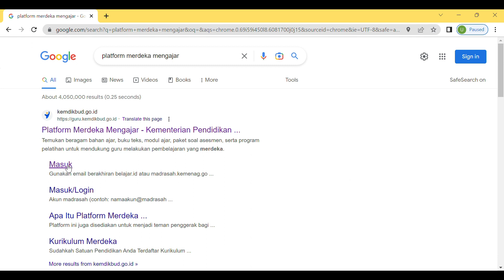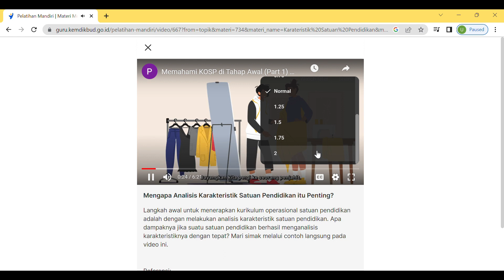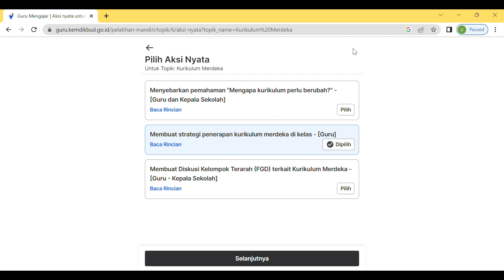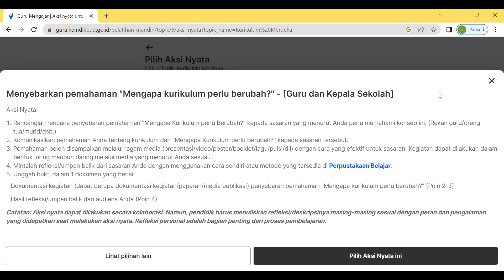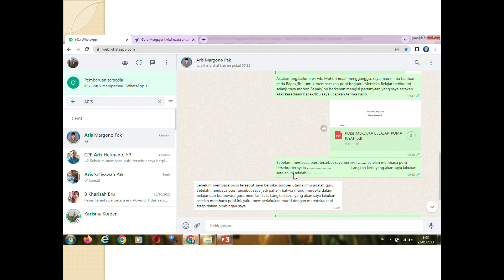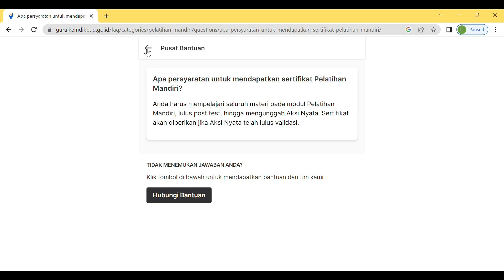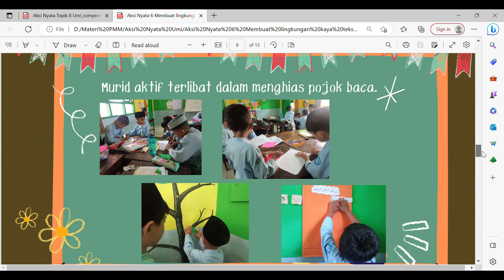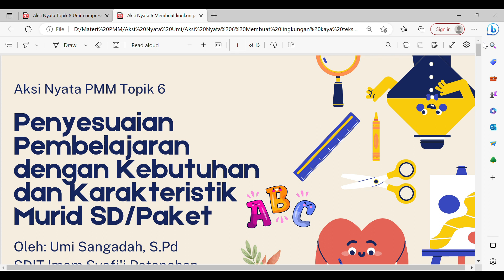Pelatihan mandiri PMM di SDIT Imam Syafi'i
Sosialisasi Pelatihan Mandiri dan Aksi Nyata Platform Merdeka Mengajar.